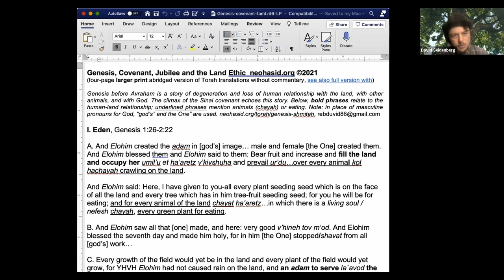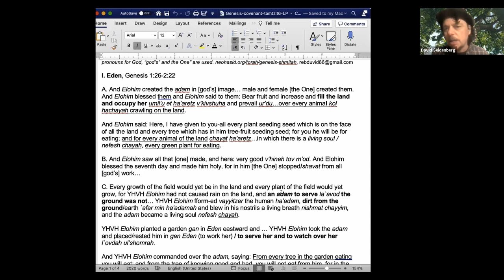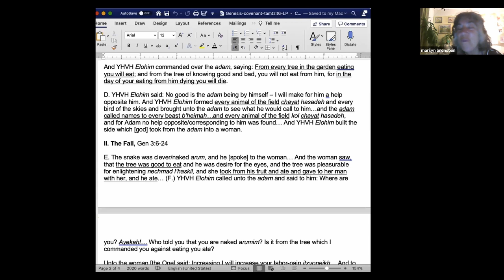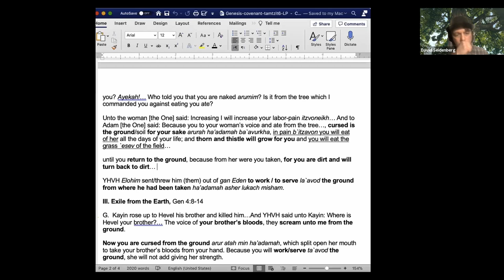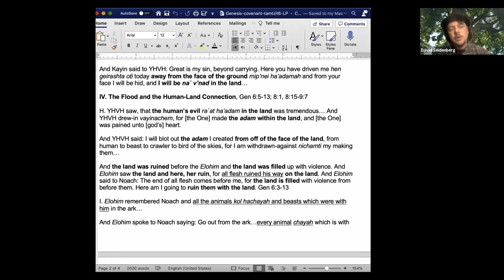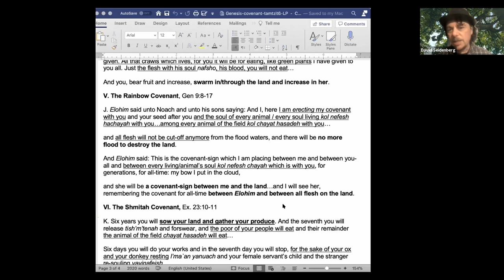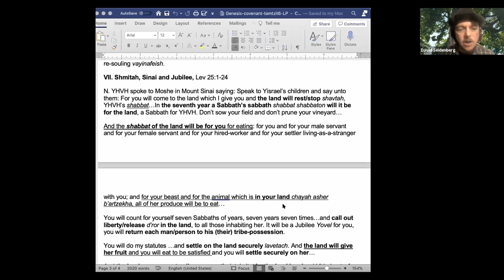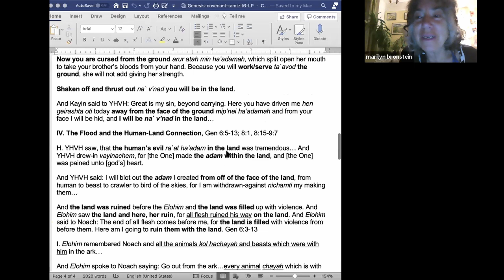God's Allegiance to the Land Ecology in Torah - Rabbi David Seidenberg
The Torah expresses an indigenous tradition acutely attuned to the land, with a mission to create a new kind of agricultural society, one that would nourish the land and protect the poor and the stranger. God's first covenant partner was the land itself. Agriculture was meant to be a sacrament, and animal husbandry a covenant. Get the whole scoop, including the cycle of sevens that builds up to the Sabbatical and Jubilee years.